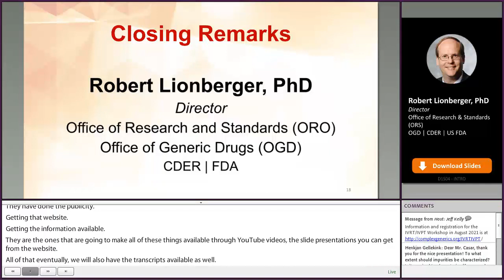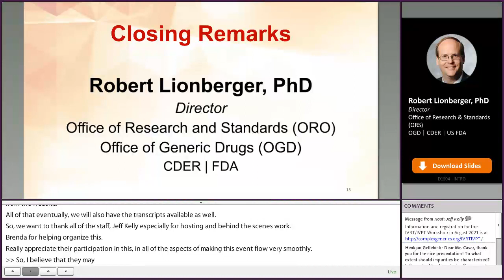Closing Remarks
Robert Lionberger, Ph.D., director, Office of Research and Standards in the Office of Generic Drugs at CDER provides closing remarks.